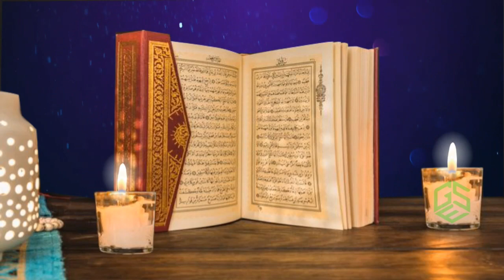Islamic Quran Animation 4k Islamic Background |Free Islamic Background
Download Free Quran Animation 4k Islamic Background for Islamic videos and For ramzan videos.  This Quran Islamic Background video is free to use -. We have many Islamic Background.

1. Now import free green screen video in project library and the Video/ Picture you want to edit.

2. Double click on the 2nd frame (green screen footage) Go to the Chroma Key option and enable it. Then Remove the green screen with the help of color picker.

3. Now use the setting choice to select however aggressive the result works.

Regards,